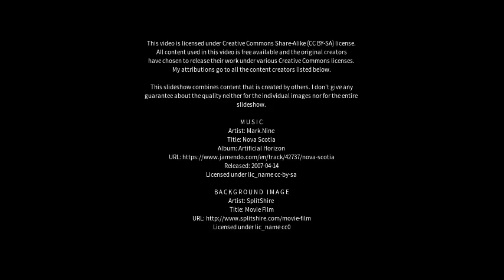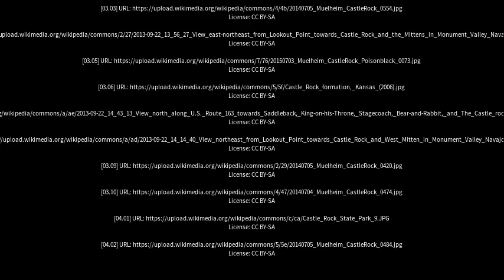Best places to visit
Best places to visit - Castlerock (United Kingdom) Best places to visit - Slideshows from all over the world - City trips, nature pictures, etc.